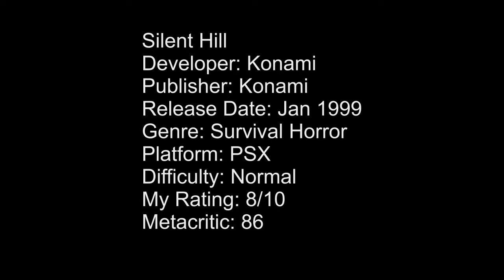Classic Gaming - Silent Hill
Scary time.